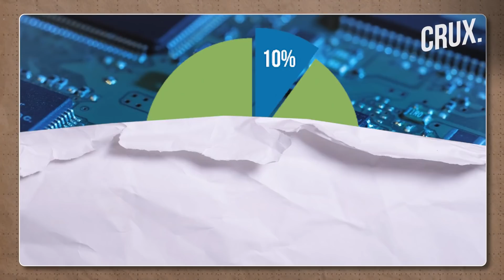Not Oil, The Next World War Could Be Fought Over This Essential Commodity That Drives World Economy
Semi-Conductors - the microchips inside every electronic device could become a component that can cause a world war. Taiwan which is the market leader in producing semi-conductor is under threat from Xi Jinping. However, Taiwan's high-end semi-conductors is also helping it make allies like the US. Can Taiwan's Semi-Conductors Become Its Silicon Shield? All this and much more in Decode

0:00 - INTRODUCTION
1:14 - WILL THE NEXT WORLD WAR BE FOUGHT FOR SEMICONDUCTORS?
3:25 - WHAT WILL HAPPEN NEXT?
7:20 - THREAT OVER TSMC PLANTS
8:39 - TAIWAN'S SILICON SHIELD